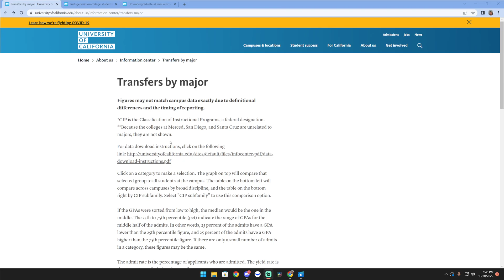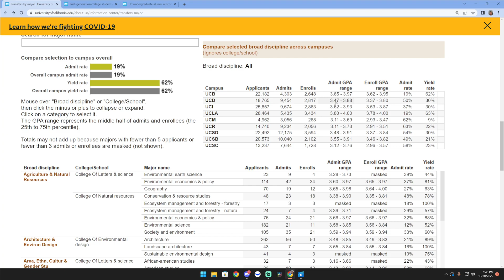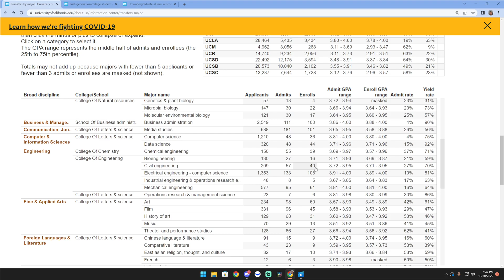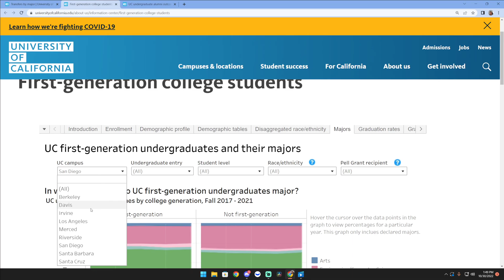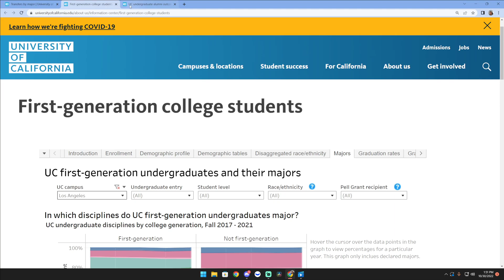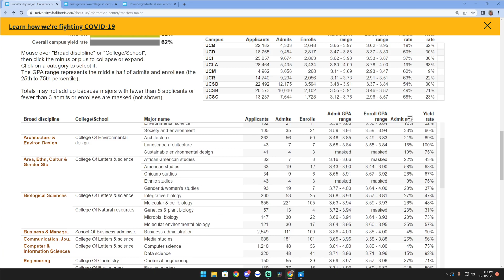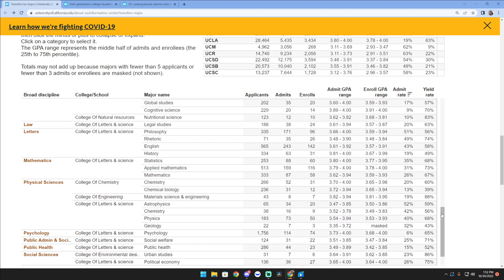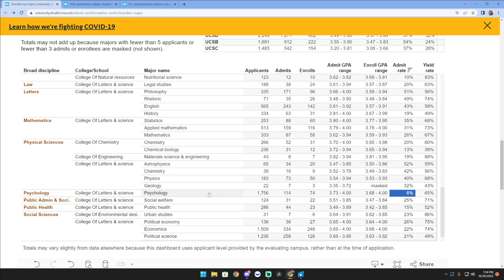The Most Popular or Competitive UC Majors and GPA Requirements (Bonus Salary Data)